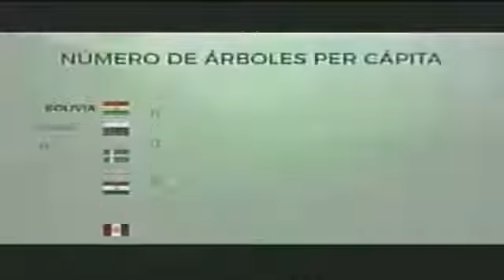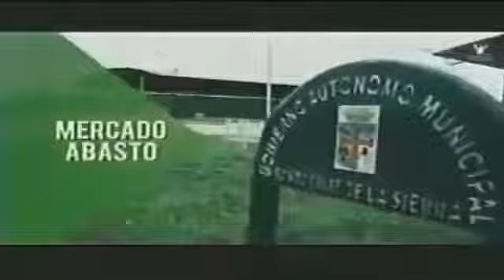Pausas Comerciales ATB Noticias Bolivia, Martes, 22 de Agosto 2017 Parte 2 2